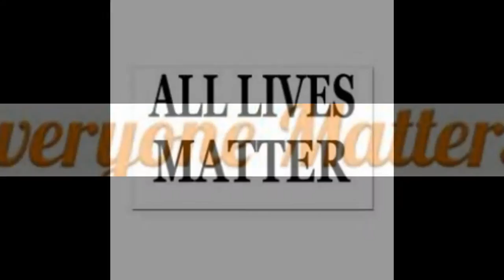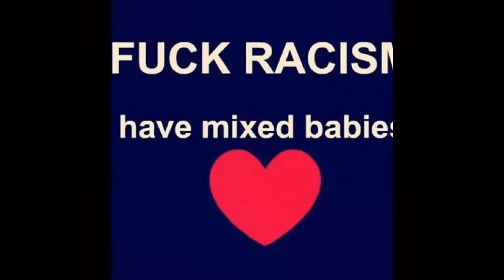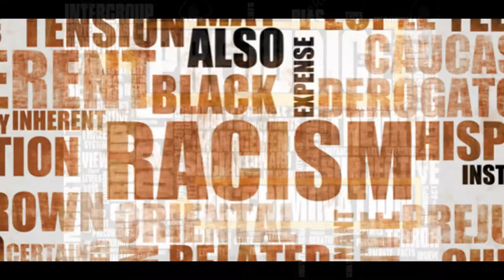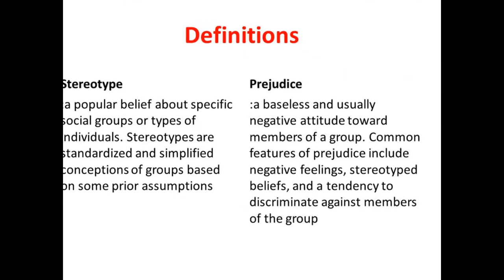AUTOMODS FREE AUTOMOTIVE MODIFICATION'S